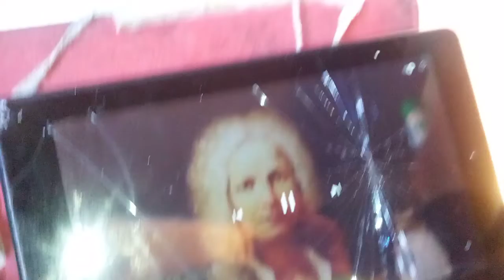The Gods of Spring, Dandridge The Nicholas 2 and a Dude fROm 400 Years Back (chilling w/Vivaldi)